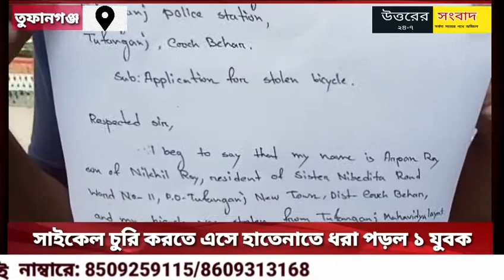তুফানগঞ্জ কলেজ চত্বরে সাইকেল চুরি করতে এসে হাতেনাতে ধরা পড়ল ১ যুবক